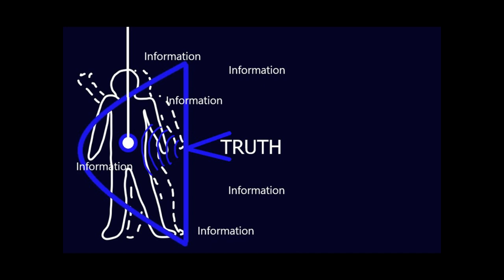The TRUTH - How God Guides Us.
How to decipher what is True and what isn't. God's built in design is phenomenal.